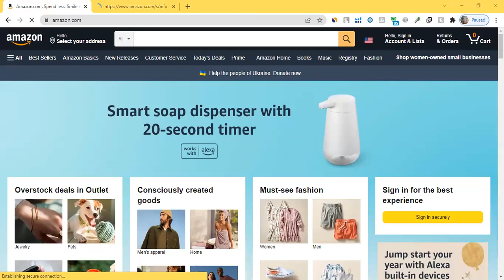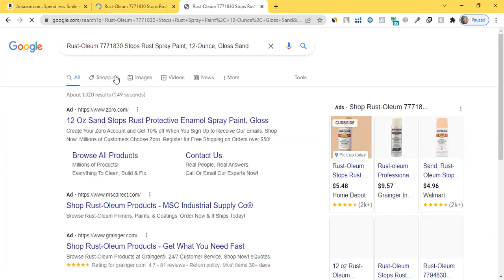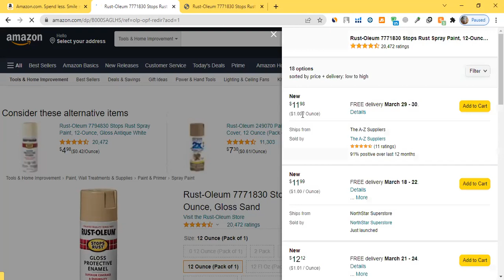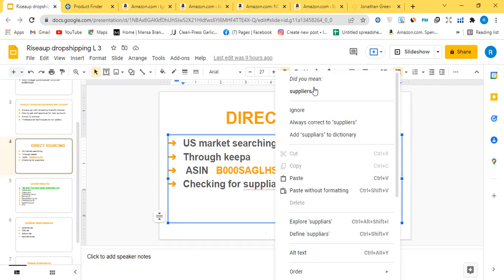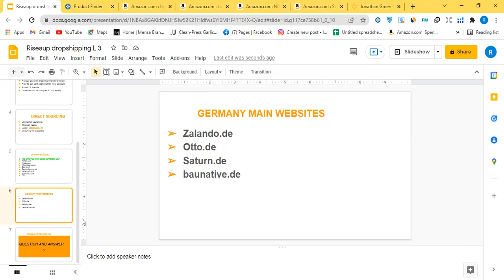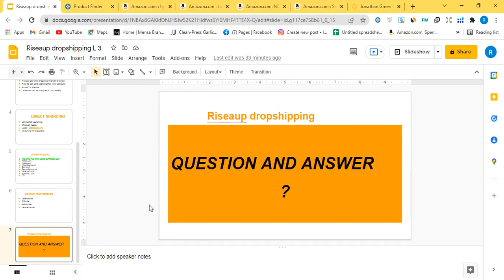Riseaup free amazon dropshipping course lecture 3 P 2.how to do sourcing for new account?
Riseaup free amazon dropshipping course lecture 3.how to do sourcing for new account? how to get soft approval for products? how to find dropshipp sellers?